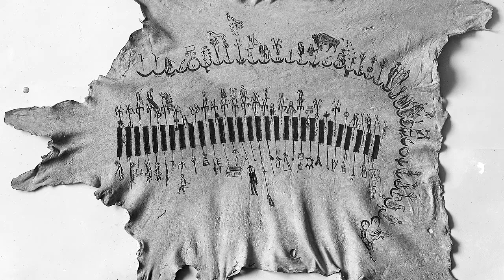Kiowa Early History and Culture - Part I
Karen Onco is a retired educator of 42 years. She is a citizen of the Kiowa Tribe,  headquartered in Carnegie, Oklahoma.  Karen Onco speaks about Kiowa history, customs, traditions, regalia and religious beliefs.